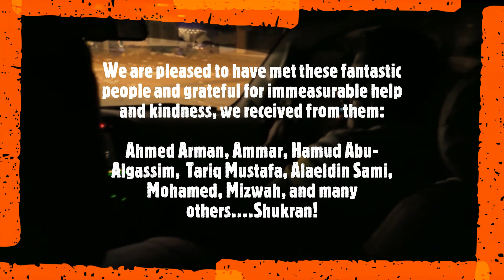Sudan 2023 (Khartoum, Meroë, Atbara, Merowe, Jebel Barkal, Barkal Pyramids, Port Sudan)